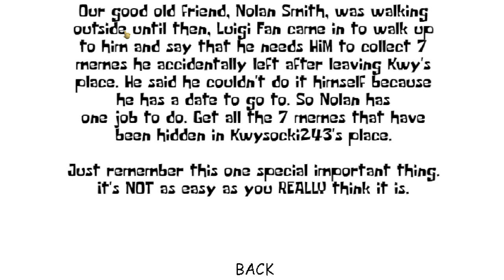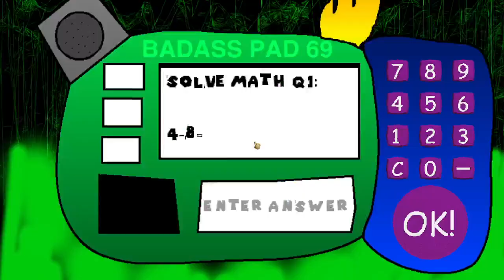💀KWYSOCKI243'S STUPID AND DUMB MEMEHOUSE!💀 💛V3💛 (1.4.3 PORT) PART 1/10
💀KWYSOCKI243'S STUPID AND DUMB MEMEHOUSE!💀 💛V3💛 PART 1/10
SO GUYS I'VE PLAYED THIS MOD BEFORE BUT V1.3.2 BUT NOW IT GOT UPDATED SO I DECIDED TO PLAY IT AND IT NOW TURNED INTO 1.4.3 PORT NEXT VIDEO IS PART 2 OF THIS MOD THAT IS WRONG ANSWERS ONLY SO YEAH I HOPE YOU ENJOY THIS AND PLS HELP ME REACH 3K SUBS OK THAT ALL ENJOY
CREDITS:
@ks243themadplayer5: FOR THIS EPIC MOD!